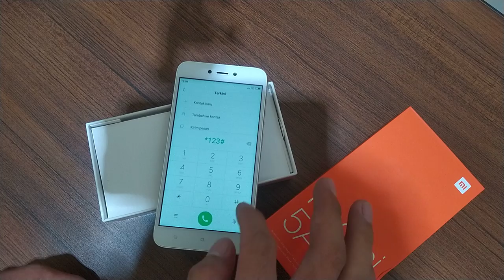Unboxing HP Xiaomi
code referal : 35001352

atau

Referal : CPA_00RVINP7PY

atau

code : LIMIT_FYAKETP0

atau

code : LIMIT_FYAKETP0

Baca review ini sampai selesai untuk mengetahui lebih lanjut tentang Binance, seperti kelebihan dan kekurangan, cara membuat akun, cara membeli koin kripto, dan informasi lainnya seputar Binance Unboxing HP Xiaomi Indonesia